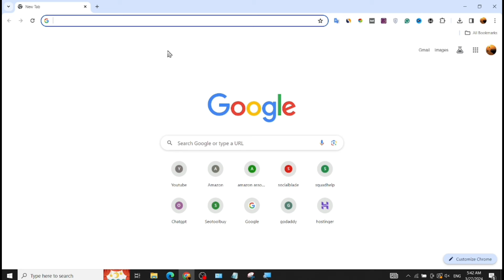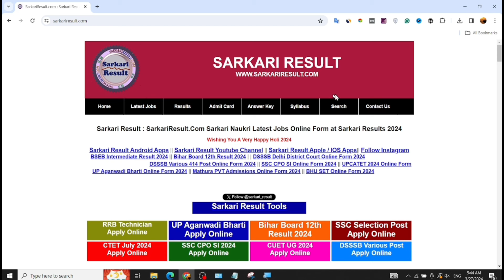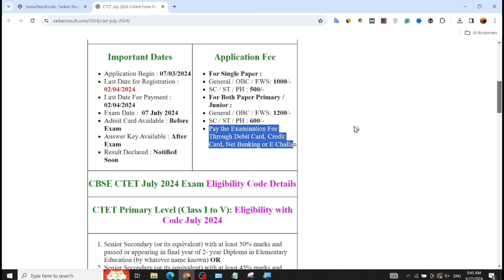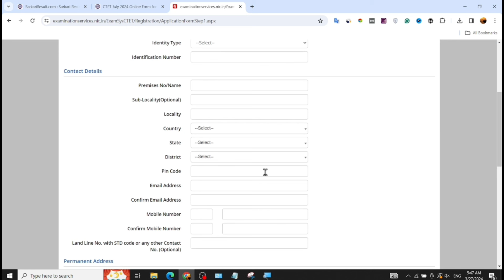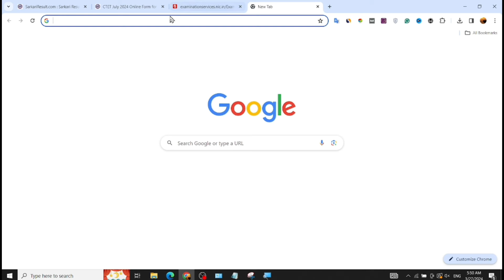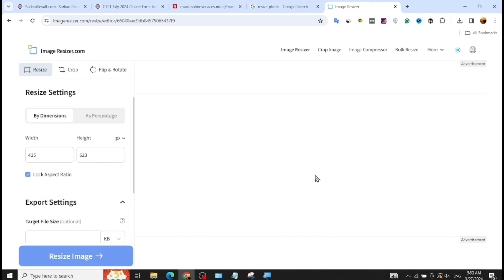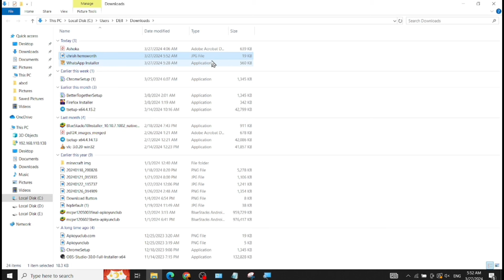Online Form Kaise Bhare Computer Se | How To Fill Online Form From Laptop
Dosto ish video maine bataya hai ki, Computer me online form fill kaise kare?